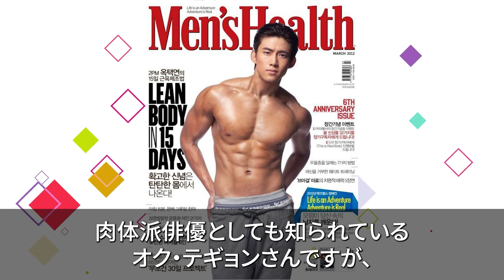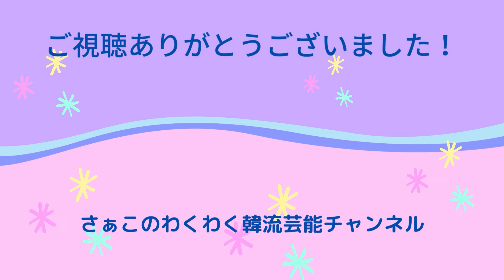【韓国芸能人】高麗大学出身の韓国芸能人8選